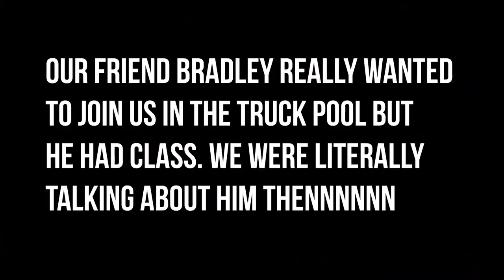WE WENT TRUCK POOLING AROUND MY COLLEGE CAMPUS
HAPPY 4th of JULY YALL! Be safe & have a great time!❤️

ADD MY SNAPCHAT TO STAY UPDATED WITH WHAT I'M DOING ALL THE TIME➡️: Jason_Almaraz
KEEP ME UPDATED WITH WHAT YOU WANT TO SEE BY COMMENTING DOWN BELOW! MY TWITTER➡️ MY INSTAGRAM➡️ SHARE THESE VIDEOS BY POSTING THEM ON OTHER SOCIAL MEDIAS! IT HELPS THE CHANNEL OUT A LOT